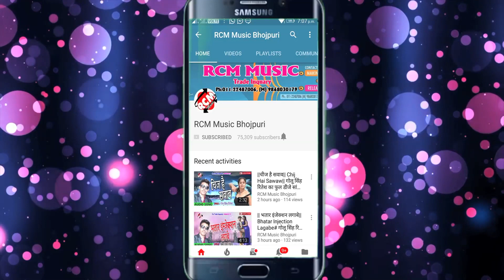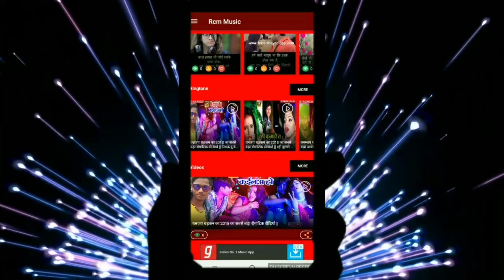|| माथा पर दउरा धरब || विनोद कुमार का 2019 का नया छठ सांग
Title:  MATHA PAR DAURA DHARAB
Singer:  VINOD KUMAR
Lable: RCM Music
Lyrics: WRITER RAKESH
Video Director:
DOP: